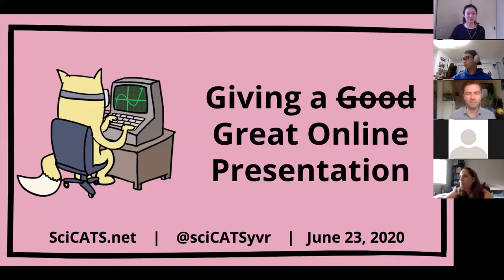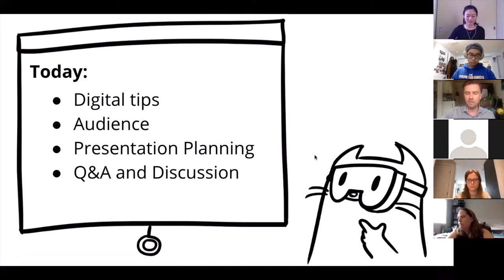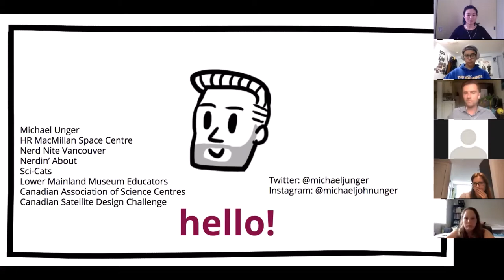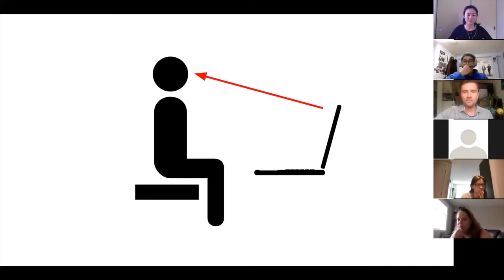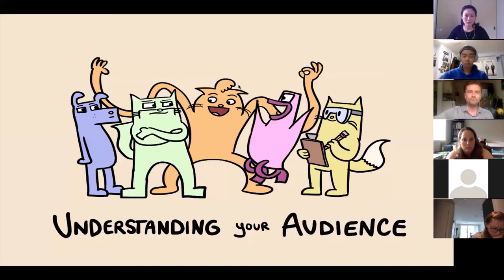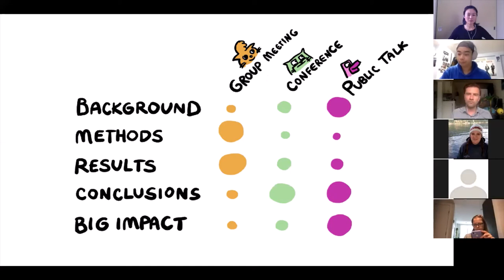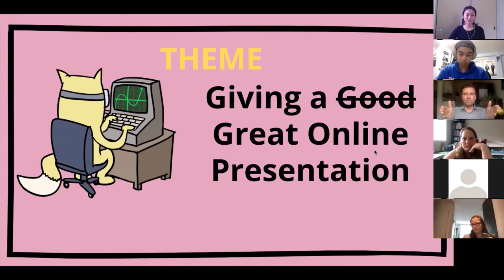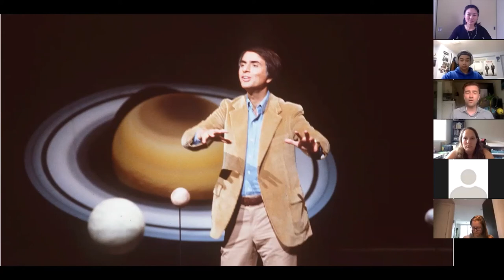Giving a Good Online Presentation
Michael Unger from SciCATS shares tips on how to give a good online presentation in the era of Zoom classes and meetings.